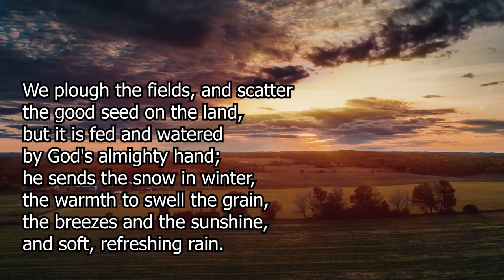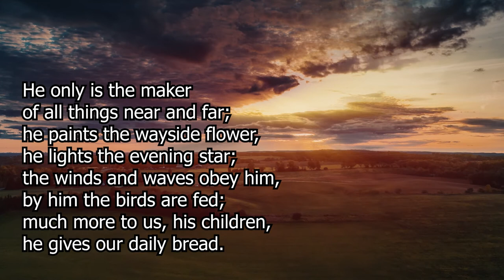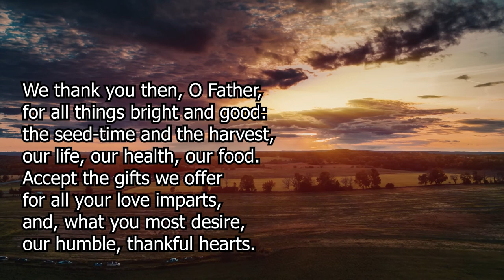We Plough the Fields and Scatter (Singing the Faith 130 / StF130)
Frodsham Methodist Church Cloud Choir.
Accompanied by Andrew Ellams and produced by Andrew Emison

Matthias Claudius (1740–1815)
translated by Jane Montgomery Campbell (1817–1878)  (alt.)